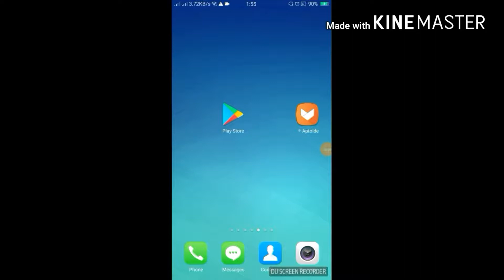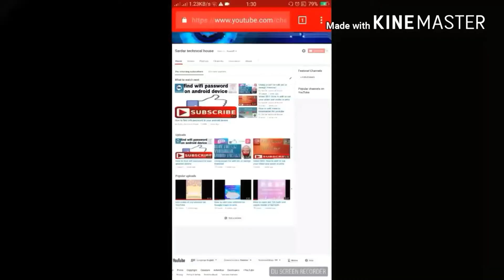Thief on the train # thief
Thief on the train in this video